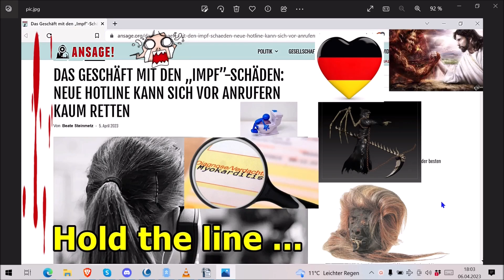Traurige Nachrichten an das Deutsche Volk vom 06.04.2023 ...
Die Adresse findet ihr im Impressum meiner Schrumpfkopf TV site:
Homepage Schrumpfkopf TV:

Schrumpfkopf TV,menschenverachtung,terror,horror,nwo,great reset,genozid,satanismus,vernichtung,antichrist,usw.,telefonhotline für Impfschäden,faeser bleibt stur,verfassungsschutz warnt vor is,grüne forden nachtflugverbot,